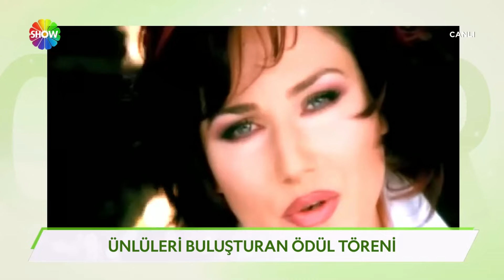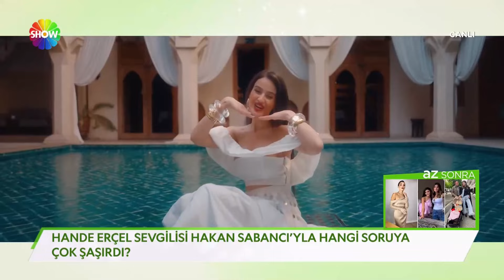Ünlüleri buluşturan ödül töreni!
Hafta içi düzenlenen bir ödül gecesi özellikle müzik dünyasının ünlülerini bir araya getirdi. İşte o geceden yansıyan görüntüler...